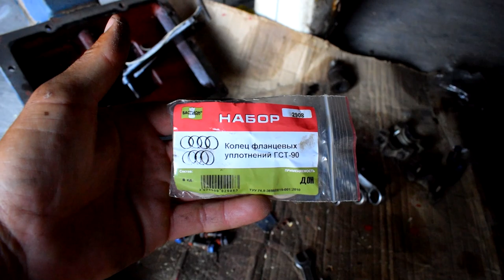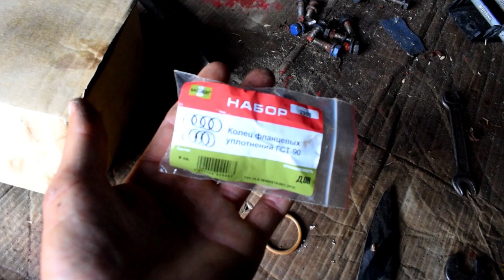Славутич КЗС 9 1, ставимо гідромотор з ремонту від "Агрокулібін"